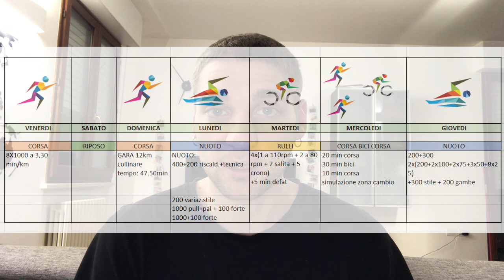# 15 - ALLENAMENTO DI DUATHLON | Training combinato in vista della mia prima gara di duathlon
Ho fatto un allenamento combinato BICI-CORSA-BICI, in vista della mia prima gara di duathlon che si terrà a Foligno il 06/03/2022.
A parte l'allenamento mi sono concentrato sulla zona cambio, cercando di simulare il più possibile le transizioni.
Oltre questo, ho avuto modo di provare per la prima volta le CARBON X2! che a primo impatto sembrano essere una bomba! Infatti le utilizzerò in gara.
Devo ancora limare i dettagli ma credo di essere pronto e di ricordarmi tutto.

Vi mostro anche l'allenamento settimanale, con tanto di garetta 12 km  Montemarciano.
E' stata una settimana intensa e le gare d'ora in poi saranno sempre più frequenti.
Sto vedendo che il fatto di avere una gara programmata, influenza tutta la mia settimana e mi spinge a dare sempre di più.

Sono proprio curioso di vedere come andrà, e voi? Fate un salto a Foligno!?!?